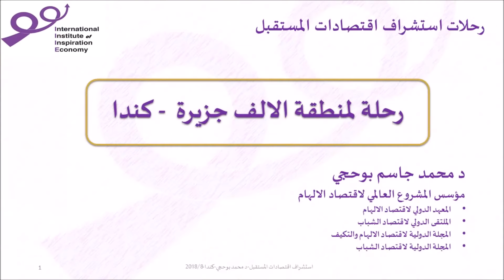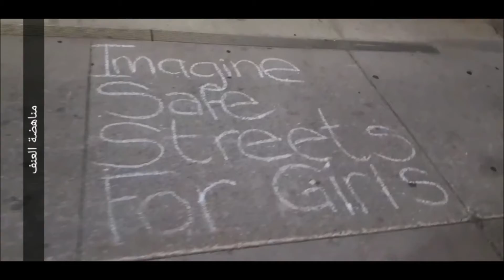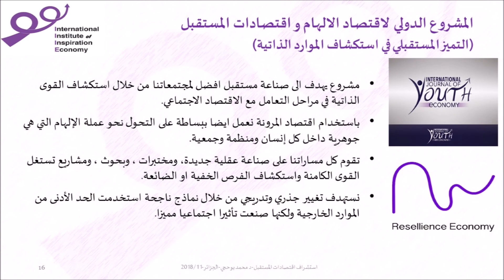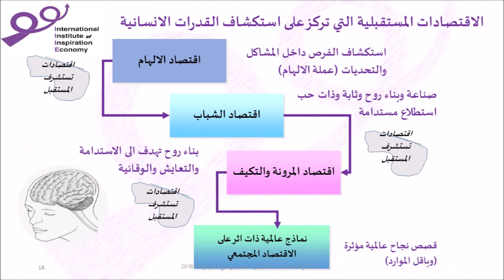رحلة الالف الجزيرة- اتاوا- كندا - د محمد بوحجي و د دنيا احمد 8/ 2018م